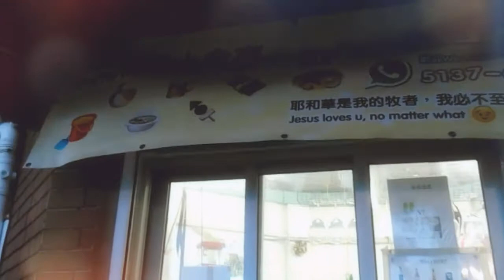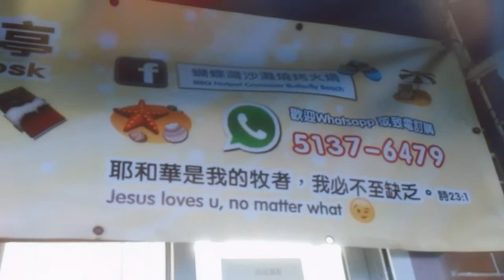Filming tidbits 拍攝花絮：Butterfly Beach in Tuen Mun, Hong Kong 香港屯門蝴蝶灣